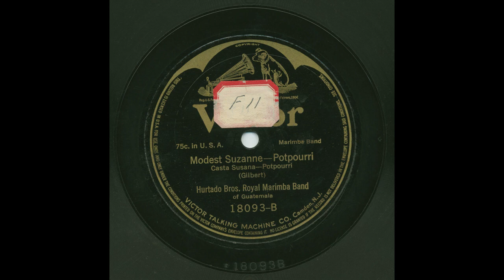Hurtado Bros. Royal Marimba Band of Guatemala - Modest Suzanne - Victor 18093-B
Title: Modest Suzanne
Artist: Hurtado Bros. Royal Marimba Band of Guatemala
Record Label: Victor
Catalog Number: 18093-B
Matrix Number: C17531-2
Recording Date: April 21, 1916
Recording Format: 78

View more information about this and other recordings at the University of California at Los Angeles' Frontera